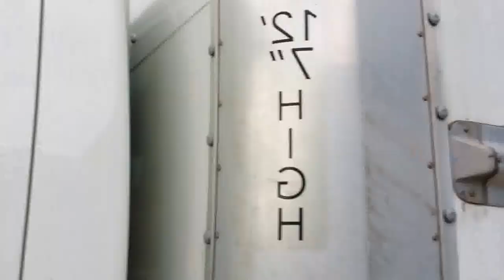James, back dat ass up!